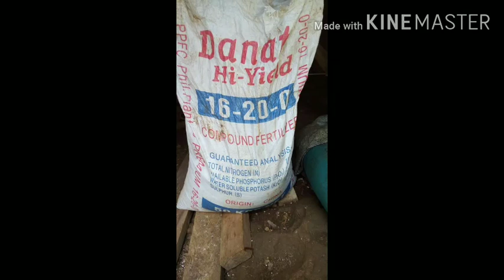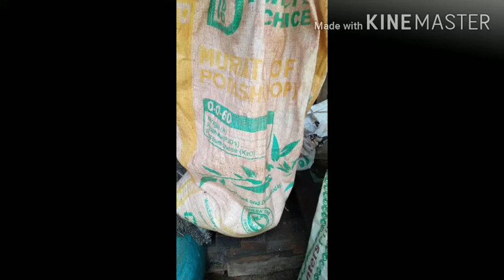EARN 100K UP PER WEEK/BEST FERTILIZER#LACATAN PLANTATION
in this video we show what is best fertilizer and cheap fertilizer that we use in our banana plantation